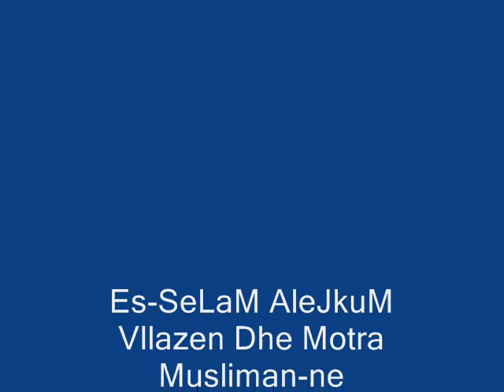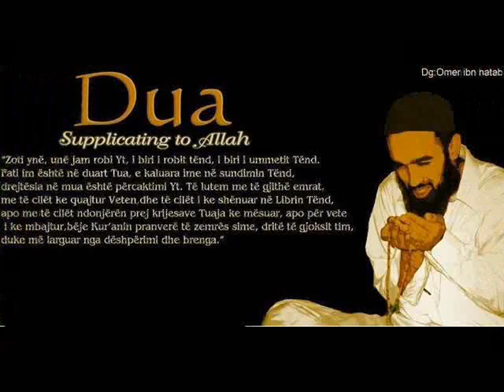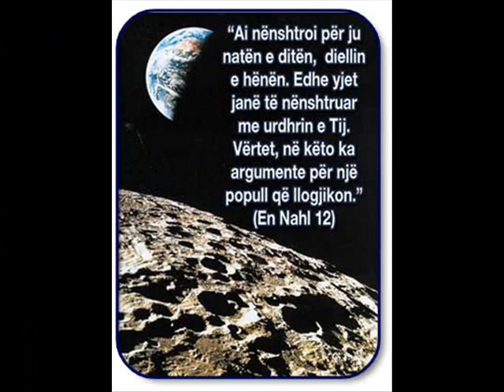jakup hajdari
e selam alejkum vllazen